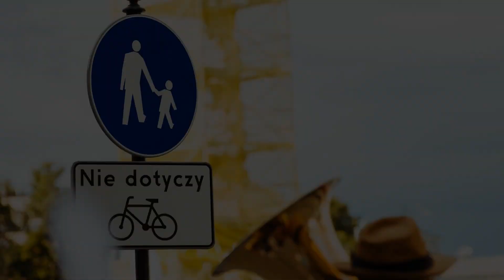Dni Raciborza 2021 w kalejdoskopie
Przeżyjmy to jeszcze raz. Tegoroczne Dni Raciborza obfitowały w szereg atrakcyjnych wydarzeń, w czterech różnych lokacjach w mieście. Był: ŚLĄSKI CZWARTEK ze spektaklem pt. RōŻŏWISKŏ, czyli ślōnskie kwiotki na dachu Tęczowej w reż. W.Chowańca, potańcówka ludowa z kapelami: Fedaki i Dejcie pozór na Placu Ofki, ROZTAŃCZONY PIĄTEK i spacer z Fanfarą Avanturą po raciborskich podwórkach, koncerty na rynku w bałkańskich klimatach muzycznych awanturników z Fanfary oraz countrowych rytmach z Alicją Boncol i Koalicją oraz na plaży miejskiej w klimatach electro: z Linią Nocną i Dj Furrierem, GORĄCA SOBOTA i Karaiby na niby oraz Reggae nad Odrą za sprawą Damiana Syjonfama, Kamila Przeliorza czyli DnS - Selecta, Macabris i Splendid Sound oraz RODZINNA NIEDZIELA w Parku im. M. Roth z atrakcjami dla najmłodszych, w tym Run Kids i pokaz cyrkowców z Ostravy, koncertami Sióstr Wajs,  K. Blokesza, J. Dębiny i M. Dębiny i pięknym finałem w postaci koncertu Magdy Steczkowskiej z raciborską orkiestrą Plania oraz specjalnym udziałem Marcina Wyrostka.

Realizacja video: Rafał Soliński
Muzyka: Fanfara Avantura